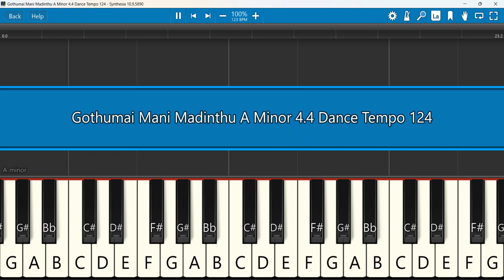Gothumai Mani Madinthu Keyboard Notes A Minor 4/4 Dance Tempo 124 | கோதுமை மனி மடிந்து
Perumazhai geethangal vol1-Gothumai mani -tamil christian song
 Keyboard Notes